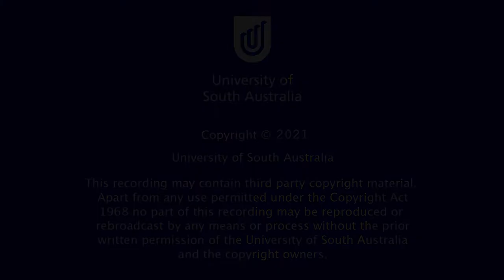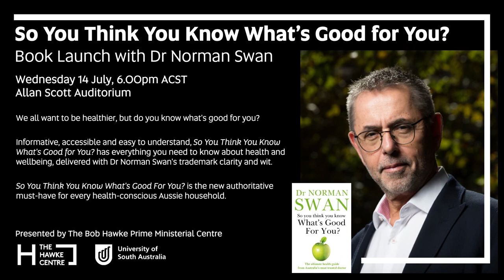From Bush Food to Banjaan Borani - Food, Family and History on a Plate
Presented by The Bob Hawke Prime Ministerial Centre, as part of the Adelaide Food Fringe.

An evening of migrant and indigenous food stories and how they inform identity and connection to heritage, home and country.  Facilitated by ABC Radio Presenter and Producer, Deb Tribe, this discussion panel features:

* Durkhanai Ayubi, Parwana Afghan Kitchen,
* Cordelia Claye, Elder, Sierra Leone Women’s Association of SA,
* George Georgiadis, Managing Director, Never Never Distilling,
* Mark Koolmatrie, Owner, Tribal Expertise Facility and Chairperson, State Aboriginal Heritage Committee – SA,
* Ines Patritti, Director, Patritti Wines.